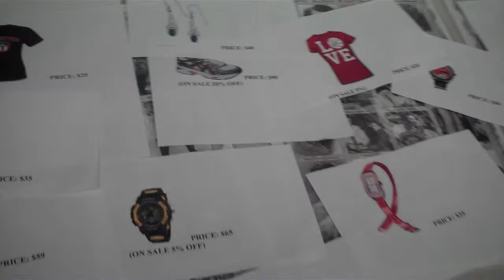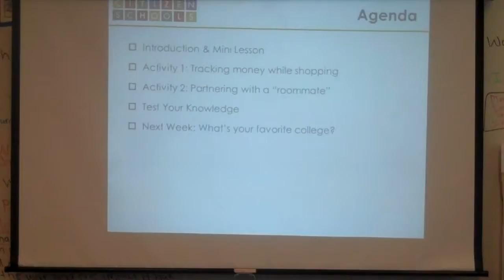The Real Money Challenge - Lesson #2.2